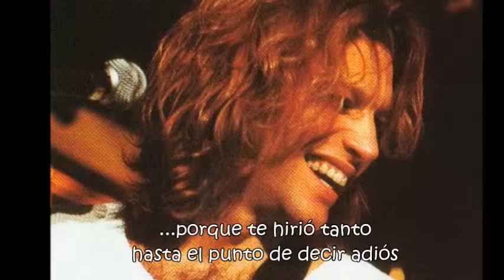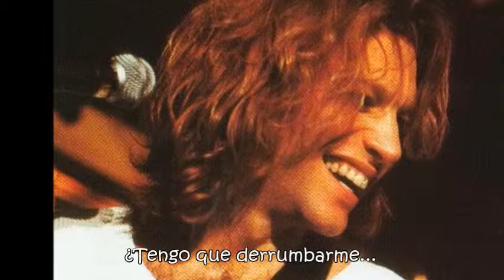Bon Jovi - If That's What It Takes - (Subtitulado)